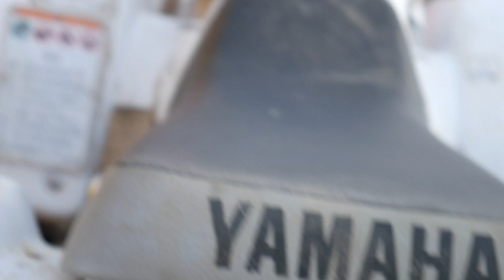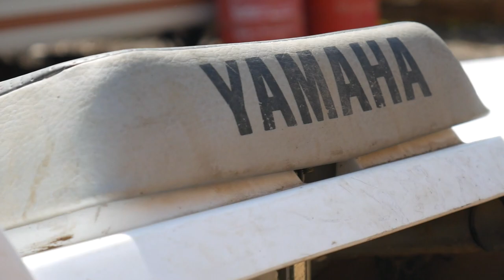RIDING MY BRAND NEW YAMAHA BLASTER FOR THE FIRST TIME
In todays video I show you my Yamaha blaster and take it out for a ride. I hope you enjoy.

If you want to buy any of the owkayclothing products that I wear in my videos then go over and use the discount "GeorgePym10" and you can get 10% off your order.

I am 14 years old and post all sorts of videos to be honest. I mainly post motorbike and quad videos but have posted music videos, day in the life, dares and more.